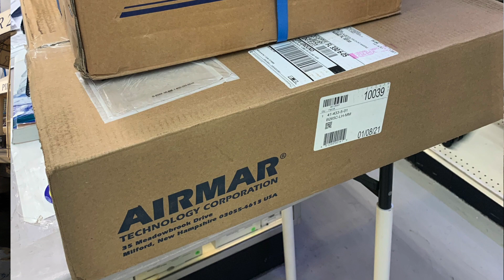Como Preparar Un Lider Para La Pesca De Rabirubia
Aprenda como preparar un lider para la pesca de la rabirrubia paso a paso. El Capitan Orlando Muñiz le demuestra las cañas, carretes, lineas, y anzuelos necesario para hacer este tipo de pesca.

Enlace para los videos de nudos.